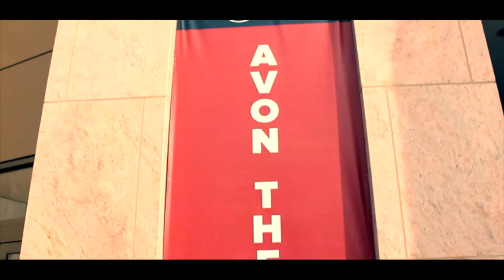Stratford Yearbook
Formerly "stretferd adferd wow edition mk. IV".